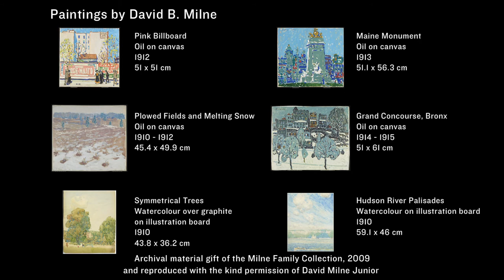David Milne: New York City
Explore the paintings of Canadian artist David Milne through a rich selection of his letters, diaries, photographs and personal items. Through videos, follow his career as a painter and woodsman across Ontario.